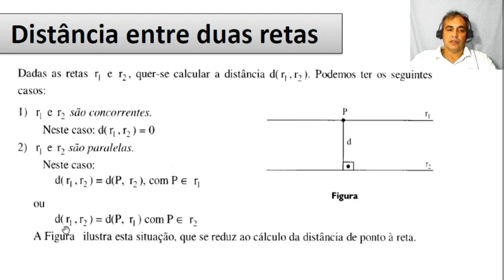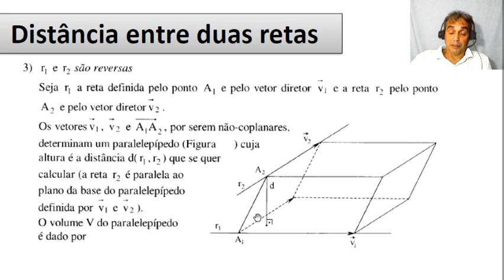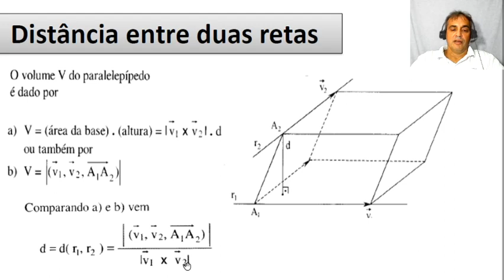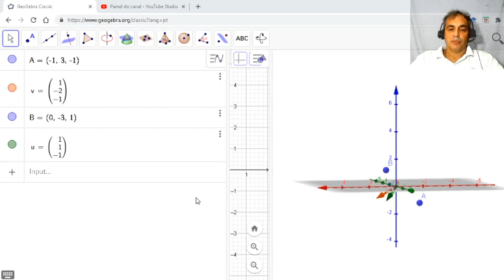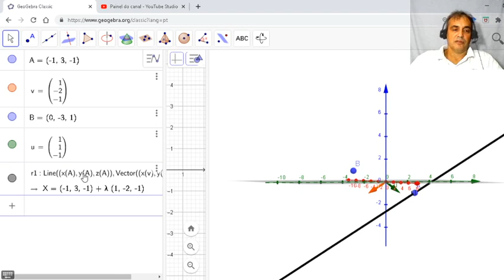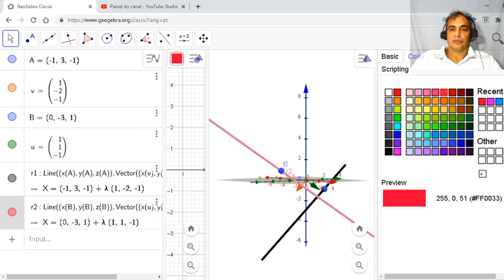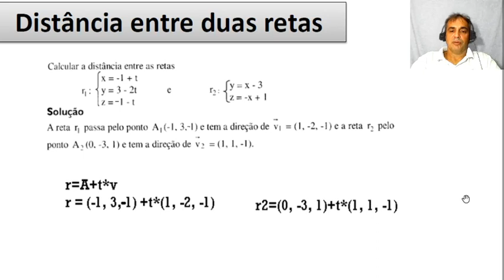Distância entre duas retas (Geogebra)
Geometria Analítica  Distância entre duas retas (Geogebra)